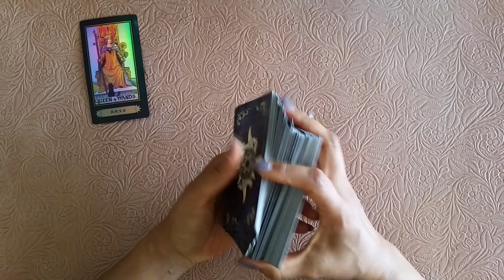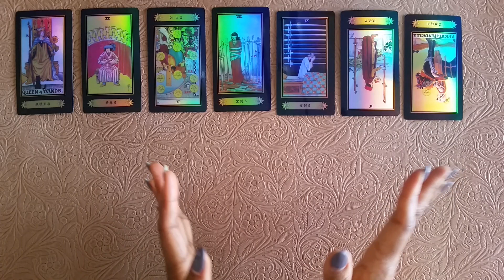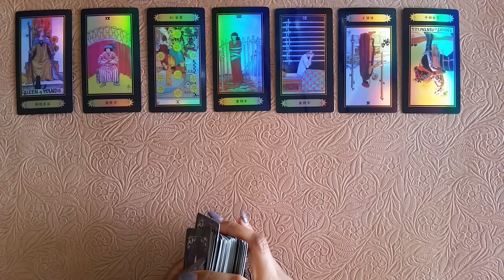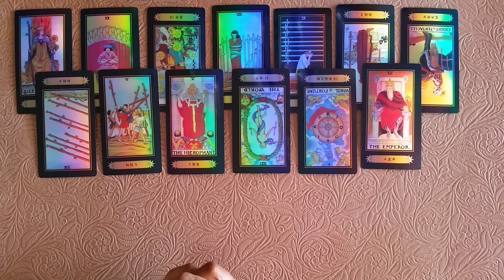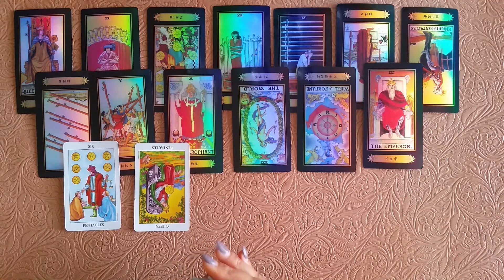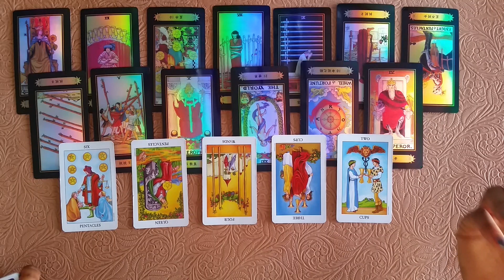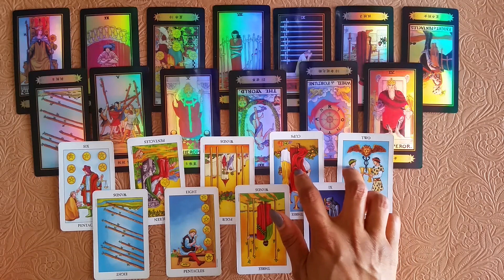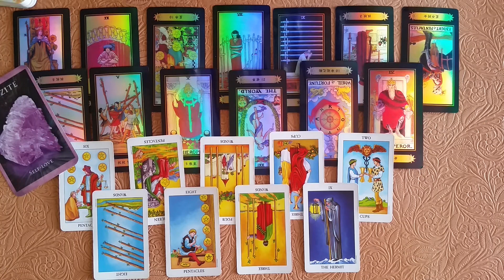Libra - Abundance, Money, Wealth | December 2019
Here is a money message for the sign of Libra for the month of December 2019. Enjoy!

My chart:
Sun - Virgo
Moon - Aries
Rising - Leo
Venus - Virgo